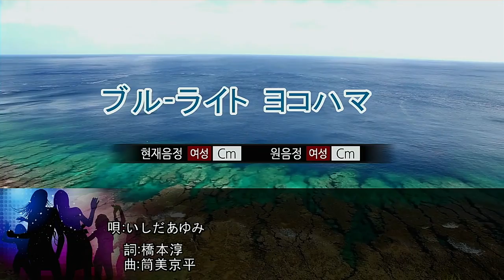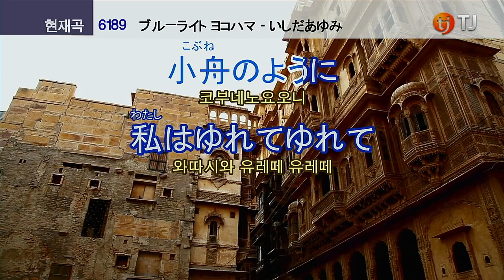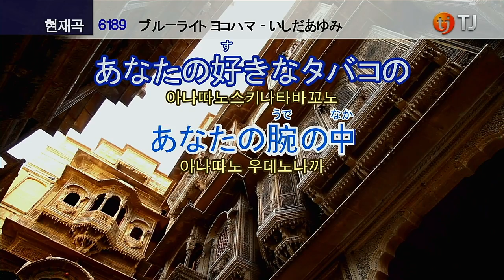부루라이토 요꼬하마